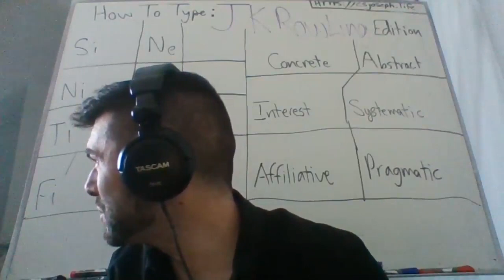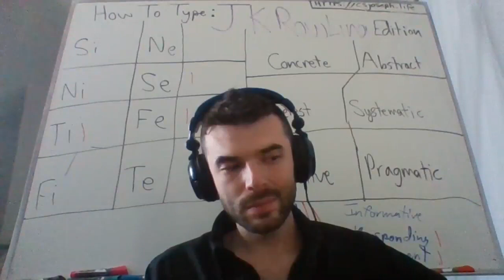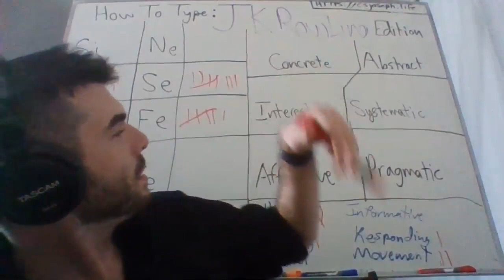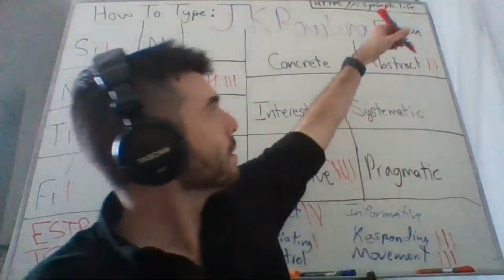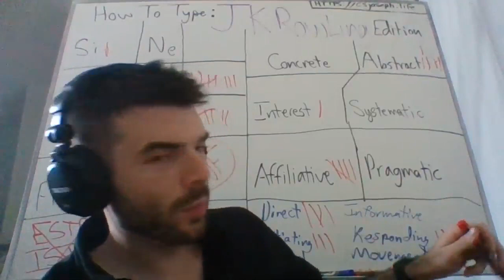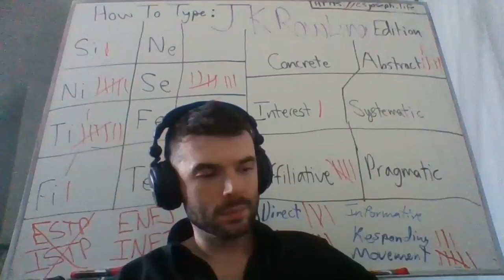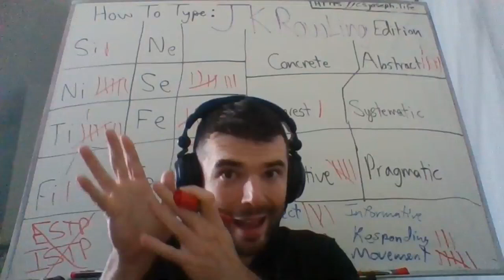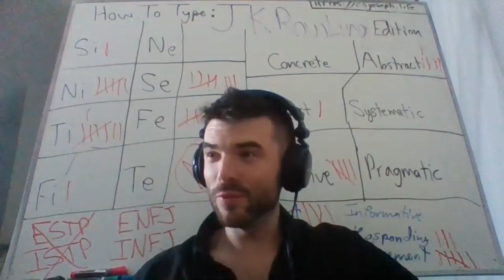How To Type: JK Rowling Edition